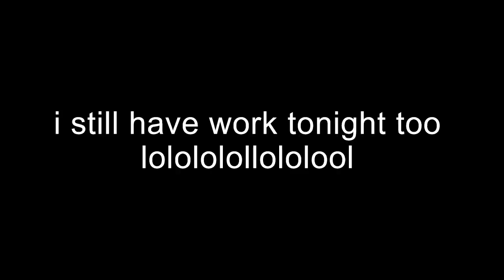Mukbang Cringe Compilation #157